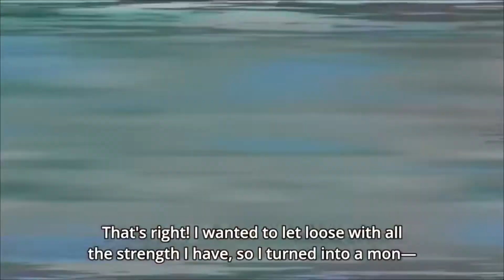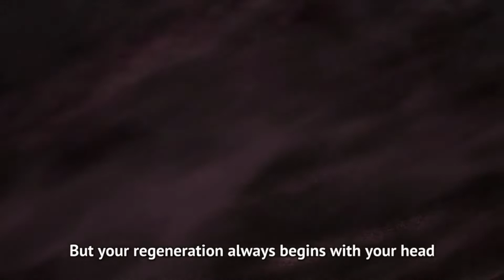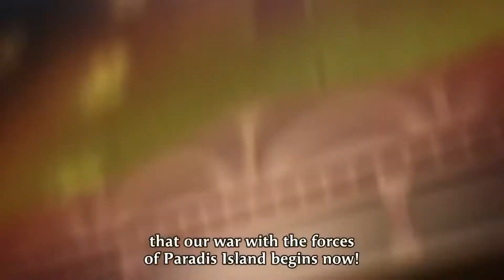Unchecked Warrior: Greatest Giant in Anime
And we're back! Today Unchecked Warrior creates the biggest, meanest, most impossibly OP giant to ever exist! Check it out!